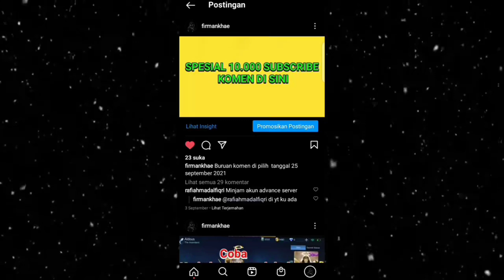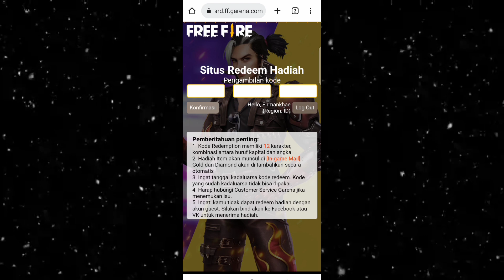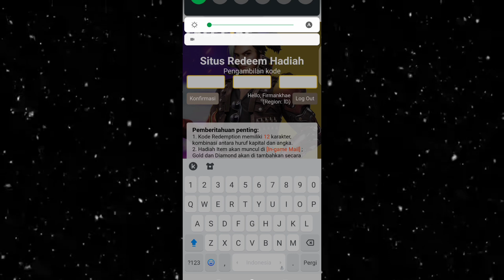BONGKAR K0DE REDEEM FREE FIRE TERBARU 2021 HARI INI | K0DE REDEEM FF HARI INI 20 SEPTEMBER 2021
KODE REDEEM TERBARU 2021 HARI INI | KODE REDEEM  FF TERBARU 2021 DARI GARENA | KODE REDEEM FF RESMI

bagi bagi kode redeem free fire terbaru 2021 hari ini
kode redeem ff 20 september 2021 server indonesia
kode redem
code redeem free fire terbaru hari ini server singapore
kode redeem ff 2021
kode redeem free fire terbaru 2021 hari ini 20 september
kode redeem free fire terbaru 2021 hari ini resmi dari garena
kode redeem free fire terbaru 2021 hari ini server singapore
kode redeem free fire terbaru 2021 hari ini emote
kode redem ff
kode redeem ff terbaru
kode rendem ff
redeem code ff 2021 hari ini
code redeem ff
kode redeem emote
kode redeem free fire terbaru 2021 hari ini asli
kode redeem 20 september
kode redeem ff emote
kode redeem ff sekarang
kode redeem free fire emote terbaru 2021 hari ini
kode rendem
kode rendem hari ini
kode redeem 2021 hari ini
kode redeem emote free fire terbaru 2021 hari ini
kode redeem emote push up
kode redeem ff 20 september 2021
kode redeem hari ini resmi dari garena
kode redeem sekarang